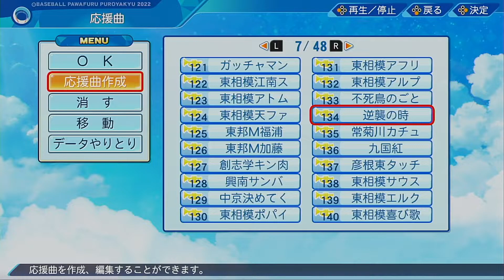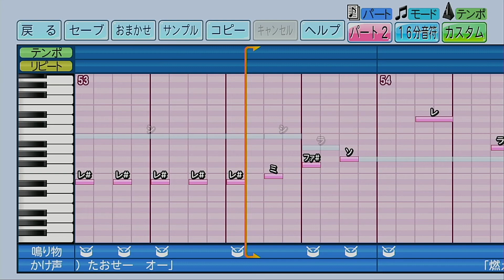【パワプロ2022】応援歌「逆襲の時！（『パワポケ13』BGM）」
今回は「逆襲の時！」を作成しました。ゲーム「パワプロクンポケット13」の試合BGMですね。
昨今高校野球の応援団とのコラボなどもあって急速に甲子園に増えてきているパワプロのBGMですが、ことパワポケとなるとそこまで応援歌には浸透していないイメージがあります。
「逆襲の時！」はじめ魔曲になりうる良い楽曲は多いのでぜひともどこかの学校で採用してもらいたいところです。

投稿者の耳コピですので、音程などおかしなところなどあるかもしれません。予めご了承ください。